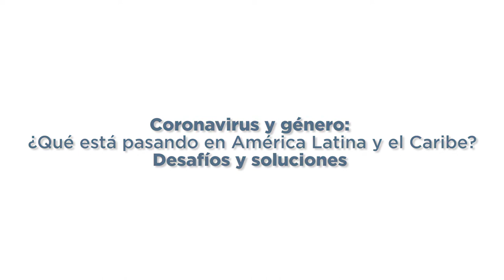Coronavirus y género: ¿Qué está pasando en América Latina y el Caribe? Desafíos y soluciones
Claudia Piras, especialista líder de Género y Diversidad, nos explica los desafíos que enfrentan las mujeres que trabajan en el área de la salud de América Latina y el Caribe, debido al COVID-19, y qué soluciones se están aplicando en otros países.